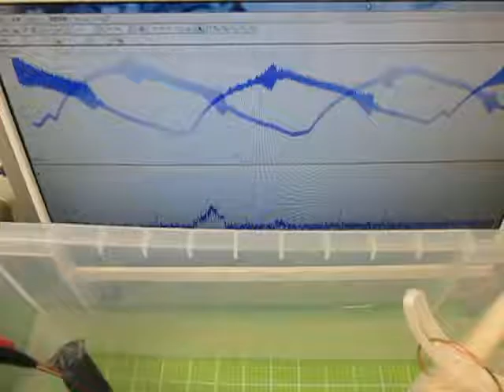音と超音波の組み合わせを利用した超音波制御技術 ultrasonic-labo